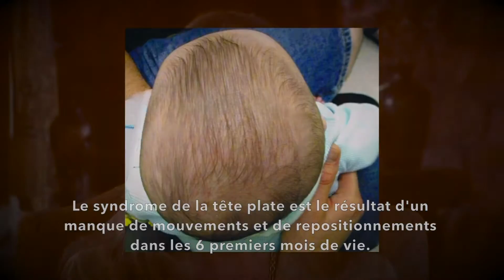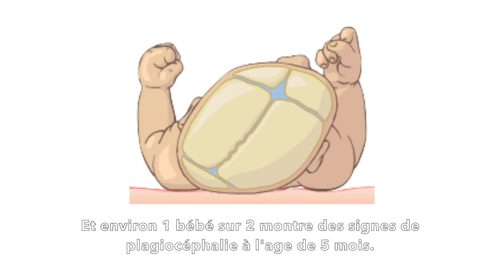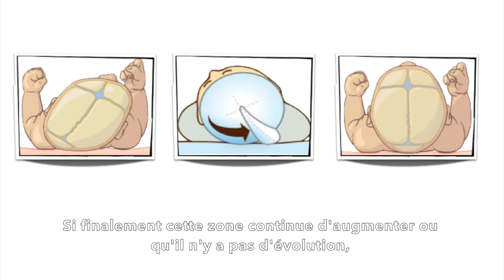La plagiocéphalie (tête plate) - Prévention et traitement - Dr Jane Scott - Bonnet TORTLE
Dr Jane Scott, pédiatre américaine, nous explique la plagiocéphalie (syndrome de la tête plate) et nous donne des pistes pour la prévenir ou la traiter dans la vie de tous les jours.

LA PLAGIOCEPHALIE, C'EST QUOI?

Il s’agit d’un aplatissement du crâne, aussi appelé syndrome de la tête plate. Cet aplatissement peut apparaître entre 0 et 6 mois. Près d’un enfant sur deux est touché par ce syndrome car le crâne est encore malléable à cet âge. Les bébés sont habituellement couchés sur le dos et cette position répétée peut contribuer à la formation d'une surface plate. Dans de rares cas, les enfants naissent déjà avec ce syndrome, suite soit au positionnement dans l'utérus, soit à une déformation durant l’accouchement.

ORIGINE DU BONNET:

Tortle Products LLC innove avec le bonnet Tortle qui est un dispositif médical breveté et approuvé par la FDA et certifié CE. Imaginé par la pédiatre en néonatologie Dr Jane Scott en 2012, le Tortle est un bonnet de repositionnement en coton qui aide à la prévention et au traitement du syndrome de la tête plate.